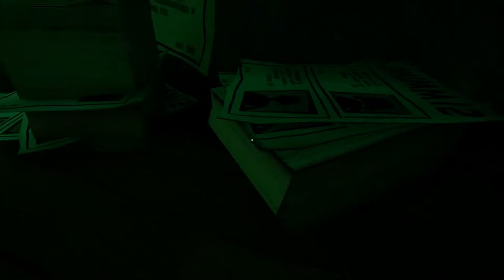THE ULTIMATE BOSS?!? | HELLO NEIGHBOR ENDING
A GIANT NEIGHBOUR YOU ASK? I'M JUST AS SUPRISED AS YOU ARE! BUT APART FROM THAT, ENJOY THE ACT FINALE OF HELLO NEIGHBOR.

INTRO AND OUTRO SONG CALLED "GLITZ AT THE RITZ 1" BY GAVIN LUKE

FACECAM COMING SOON...
VLOGS COMING SOON...